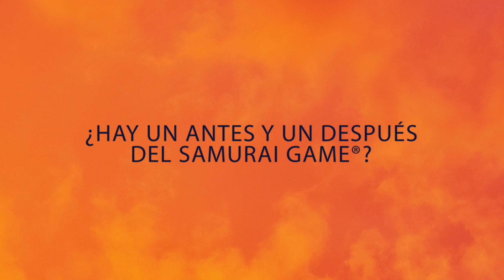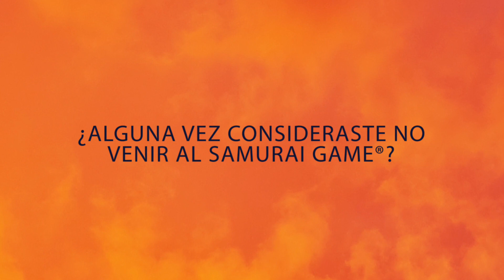Las herramientas que tiene Adriana después de Samurai Game®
¿Quieres descubrir cómo Samurai Game® de saskiadewintertraining puede transformar tu vida? ¡La experiencia de Adriana es la prueba! Antes, Adriana no se atrevía a enfrentar ciertos desafíos, pero gracias a las herramientas que aprendió en nuestro programa, ahora se siente empoderada y capaz de superar cualquier obstáculo.

Descubre cómo Samurai Game® te puede ayudar a encontrar tu centro interior y a enfrentar la vida con más confianza y determinación. ¡No te pierdas este increíble testimonio!